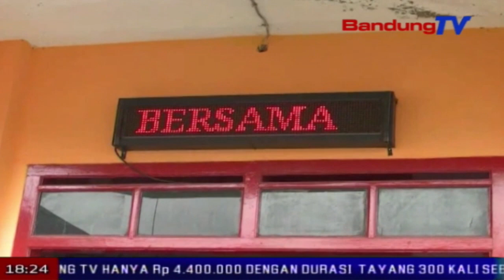Bupati Penuhi Panggilan Bawaslu Di Luar Jam Kerja | SBR | BANDUNGTV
SBR | BANDUNGTV | NIKEN PRATIWI | Satu jam lamanya bupati bandung barat aa umbara, menjalani pemeriksaan di badan pengawas pemilu kabupaten bandung barat, senin pagi. namun, kedatangan orang nomor satu di kbb ke kantor bawaslu tersebut, di luar jam kerja pada umumnya, sehingga awak media tidak dapat langsung meminta klarifikasi bupati.